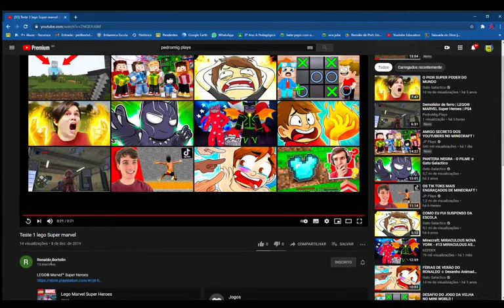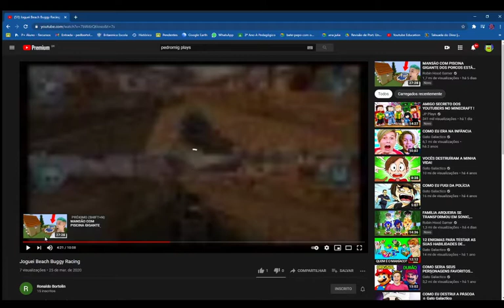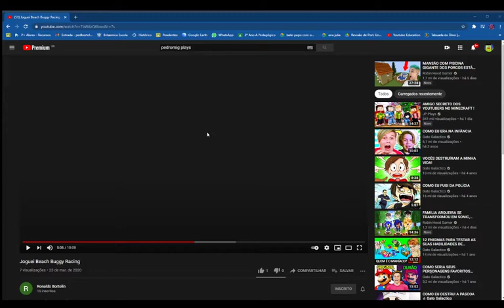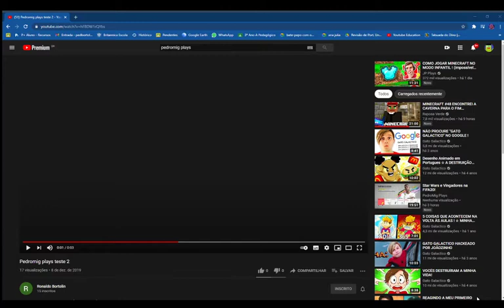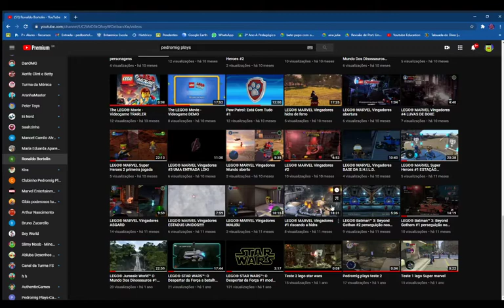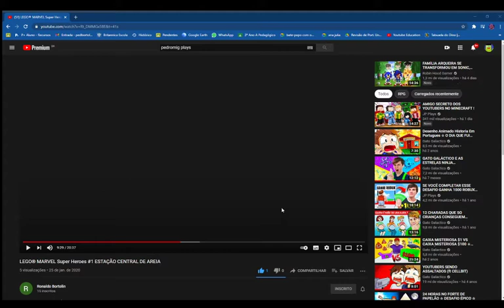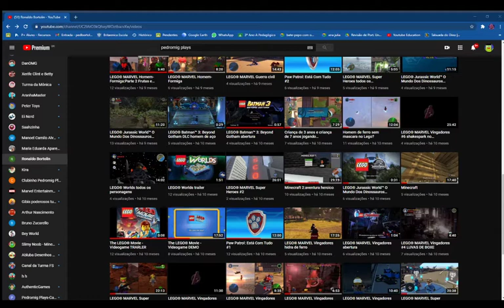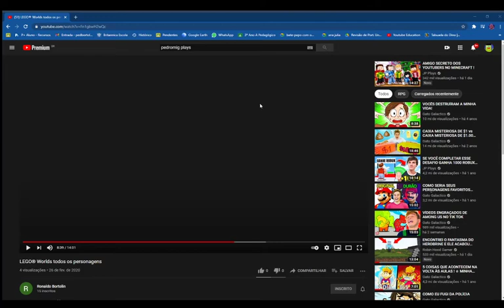Os primeiros vídeos do canal antigo! PARTE 1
Fala aí, galera! Aqui, é o Pedro e o Miguel, e hoje a gente vai reajir ás antigas gravações do canal antingo, ah, tambem comprem o livrão do Gato Galactico! Entre no Link;

Fala aí, galera 0:00-1:43
Teste 1 Lego super marvel 1:43-2:33
Joguei Beash Buggy Racing 4:06-5:30
Compre produtos Gato Galactico 5:31-5:59
Pedromig Plays Teste 2 5:59-8:14
LEGO MARVEL Super Heroes #1 ESTAÇÃO CENTRAL DE AREIA 8:14-10:24
LEGO Worlds Todos os personagens 10:24-11:47
Gente esse foi o vídeo de hoje... 11:47-12:06